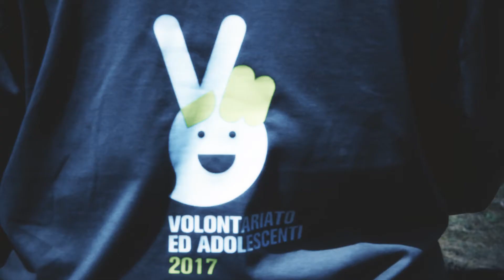Volontariato e adolescenti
Volontariato e adolescenti ! Giornate di educazione al Volontariato

Undici campi scuola realizzati in tutta la provincia di Salerno, 33 associazioni, più di 200 ragazzi e più di cento azioni ed attività per promuovere il mondo del Volontariato e sensibilizzare gli adolescenti alla partecipazione attiva e all'associazionismo.

Volontariato e adolescenti è un progetto organizzato e promosso dal Centro Servizi per il Volontariato della provincia di Salerno Sodalis.

P.A. Millenium
Club per l’UNESCO Amalfi
A.C.A.R.B.I.O.
South Land
Il Gabbiano
Legambiente il Picchio
L’Abbraccio
Daltrocanto
V.I.S.
Thule non solo doposcuola
Confraternita di Misericordia di Castel San Giorgio
Confraternita di Misericordia di Siano
Tyrrhenoi
Puer
Sveja
Mai più soli
Ujamaa
La Panchina
Ursentum
V.O.L.A. Caggiano
G.O.P.I. Caggiano
Protezione Civile San Lorenzo S.E.M.A.
A.P.C. Gruppo Papa Charlie
Angeli del Soccorso S.E.M.A.
Circolo di Legambiente Valle dell’Irno
P.C. Vallo di Diano
F.A.T.A. San Pietro al Tanagro
P.A. Vallo Emergency
Croce Azzurra Siano
Bimbi in salute
Irno Trek